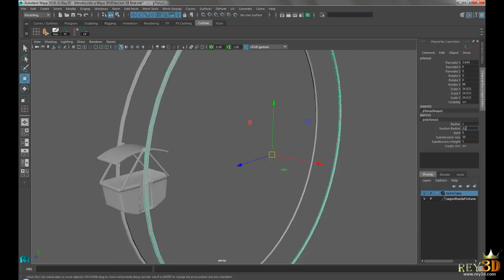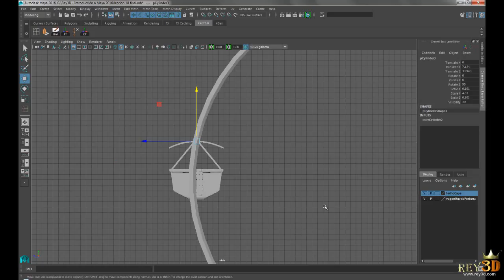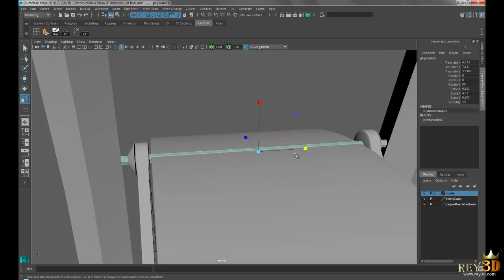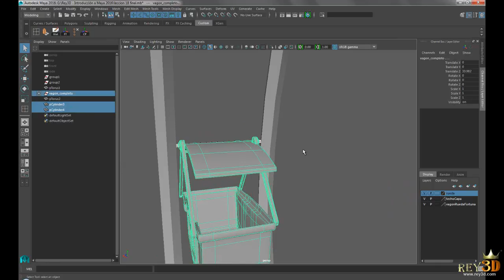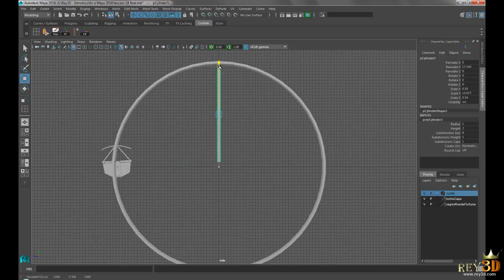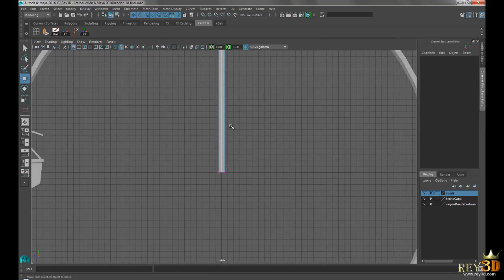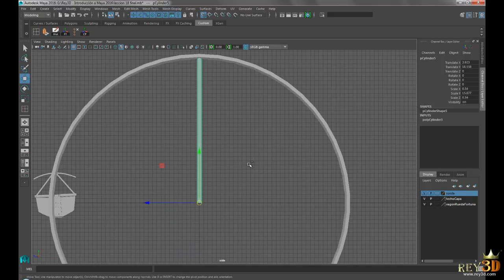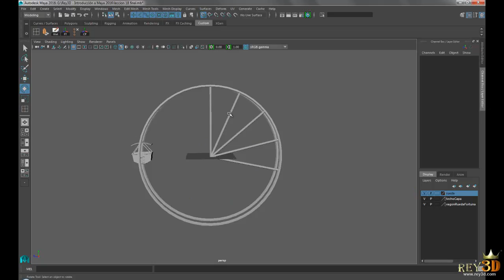19/45 CURSO Autodesk Maya 2016 GRATIS en español - Preparando la base de la rueda para duplicarla